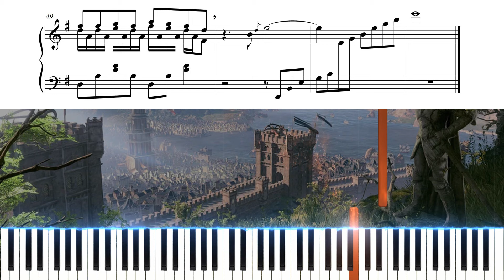Streets and Faces | Baldur's Gate 3 Piano cover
late upload today😳 this was requested some time ago by @oyasumi8626 , thanks for the suggestion!